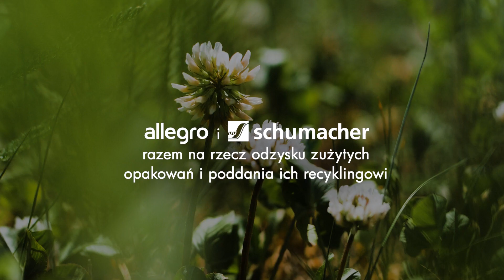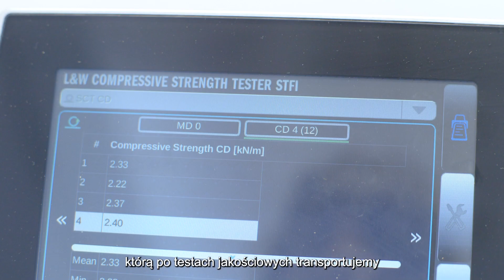Recycling opakowań z kartonu - zobacz jak robi to Schumacher Packaging Polska i Allegro!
Pamiętacie nasze projekty z ponownym użyciem kartonu? upcykling to świetne rozwiązanie!

Ale co zrobić, jeśli karton nie nadaje się do ponownego użycia? Wciąż możemy nadać mu nowe życie!

Każdy z nas ma wpływ na to, ile materiałów trafi do ponownego wykorzystania. Odpowiednie sortowanie odpadów pozwala na maksymalne wykorzystanie surowców.  ♻️

Zobaczcie co przygotowaliśmy z Schumacher Packaging Polska, żeby jak najlepiej wykorzystać zużyte kartony 📦

Spójrzcie sami, jak można zmienić stary karton w nowy!

**EN**

Do you remember our projects with reusing cardboard? upcycling is a great solution!
But what if the cardboard is not reusable? We can still give it a new life!

We all have a part in how much material ends up being reused. Properly sorting waste allows us to maximize the use of raw materials. ♻️

Check out what we prepared with Schumacher Packaging Polska to promote the reuse of cardboard boxes 👇🏻 📦

Take a look at how you can turn an old cardboard box into a new one!